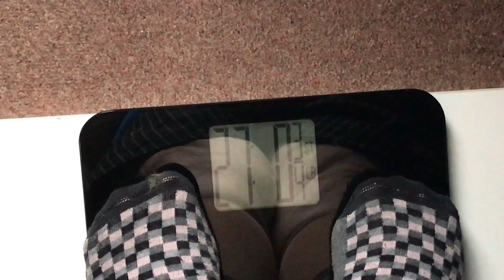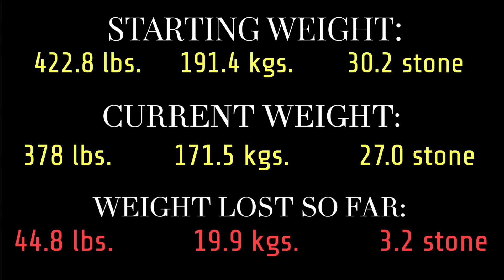Big Pauly’s Weight Loss Journey VLOG #6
Hey folks, time for another weigh in on my weight loss journey. Here we go then!